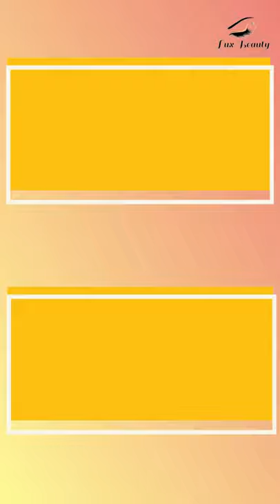Colorful Nails: New Nails Art 2021